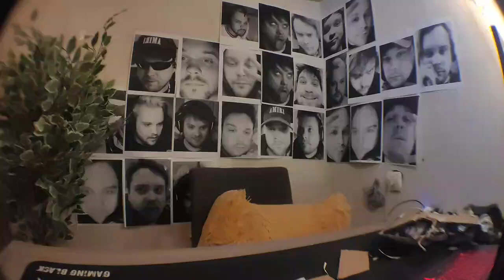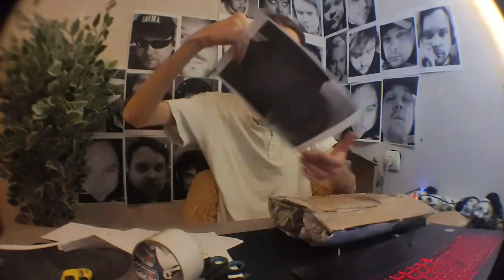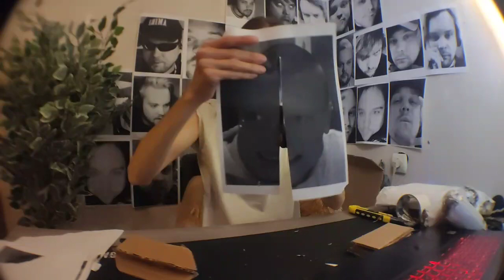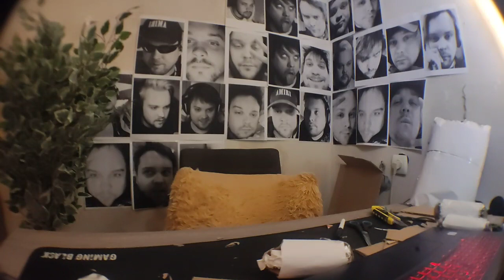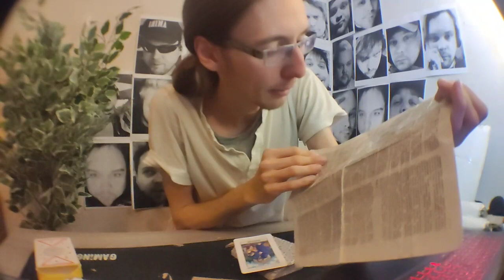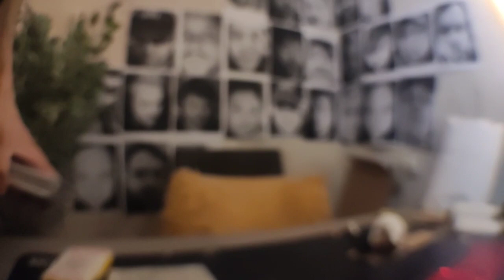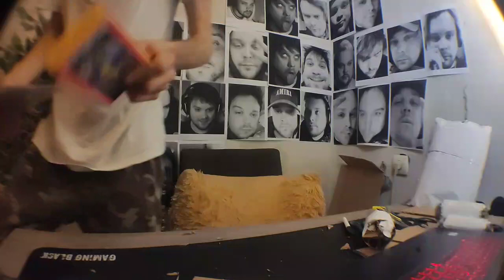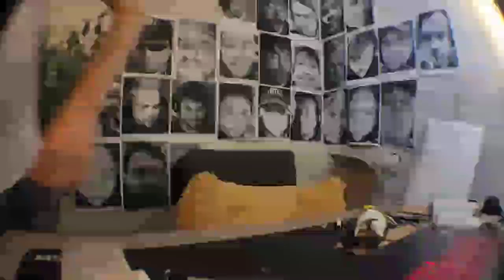Создание куклы Guacamolemolly - часть 3